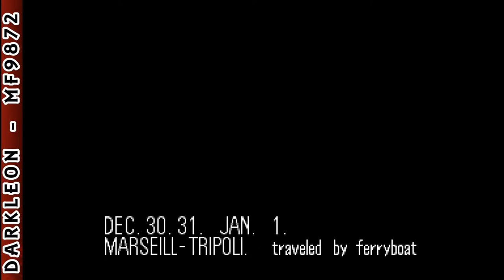Super Nintendo - Jaleco Rally - Big Run - The Supreme 4WD Challenge © 1991 Jaleco - Gameplay